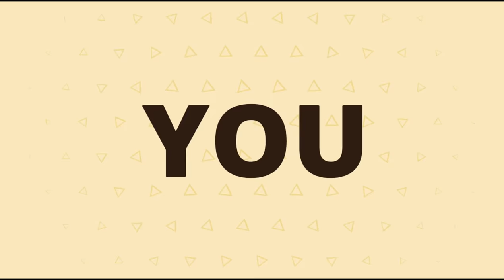PAPER VS GAS TORCH